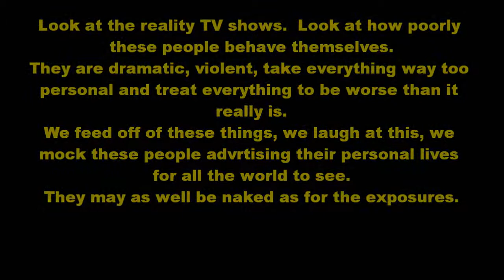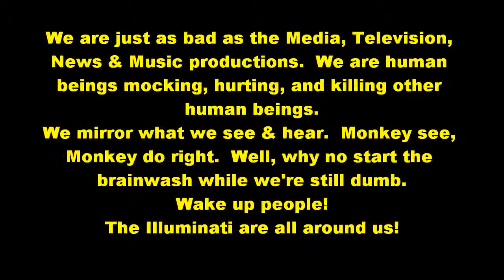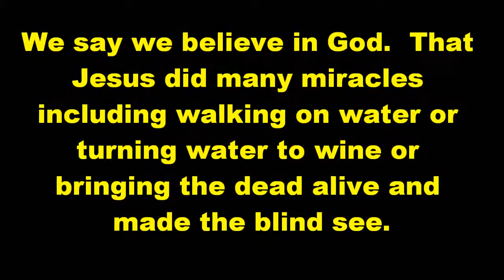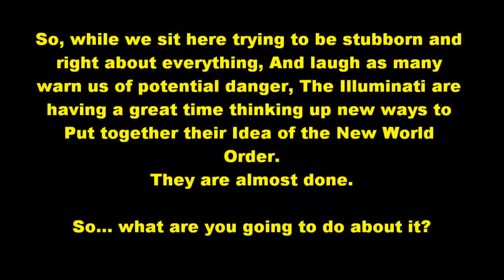Don't be afraid to wake up!!!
This is a short movie about dissillusionment, Bloodlines of the Illuminati, and a complete warning of the New World Order.